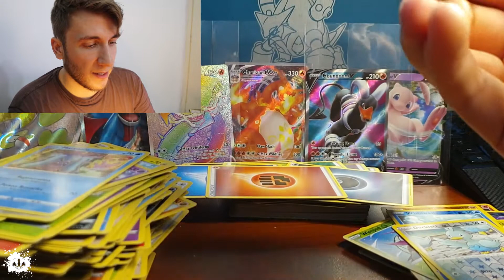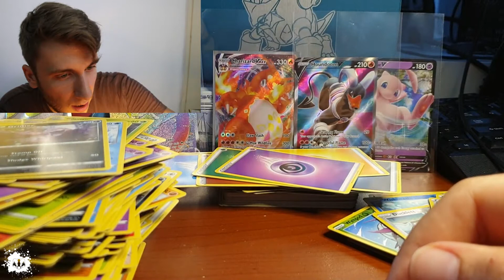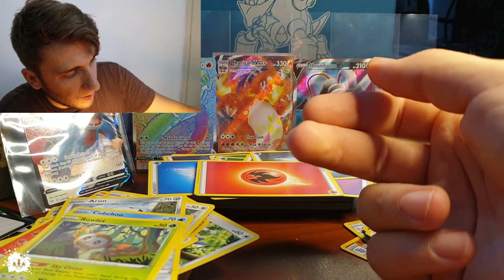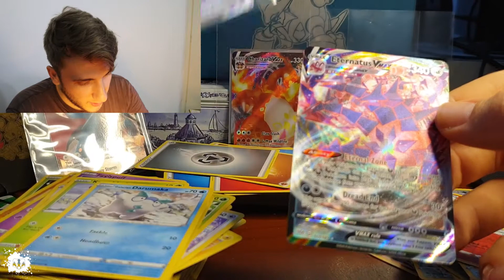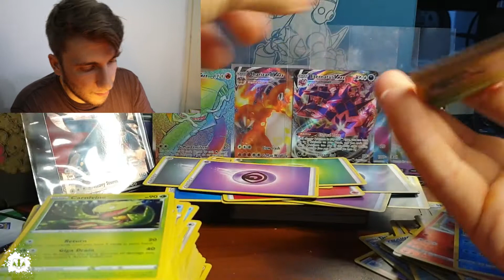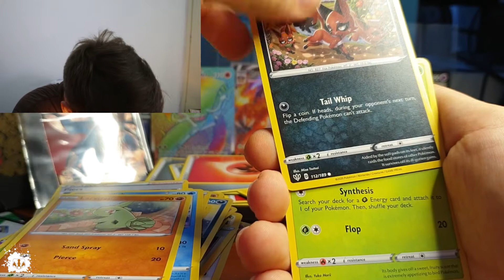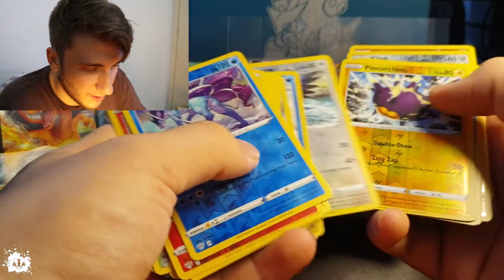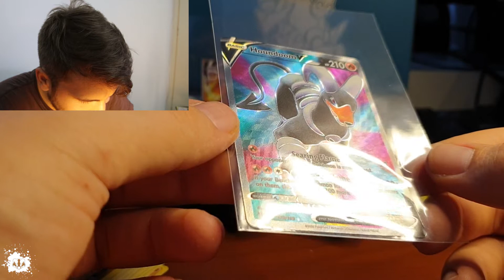LET'S OPEN POKEMON CARDS! -I OPEN A DARKNESS ABLAZE BOOSTER BOX pt.2